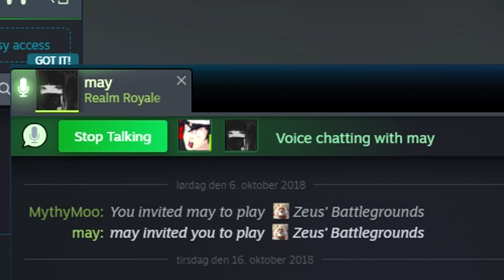WHAT HAPPENED TO REALM ROYALE?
Is Realm Royale Dead?

- Myth / MythyMoo